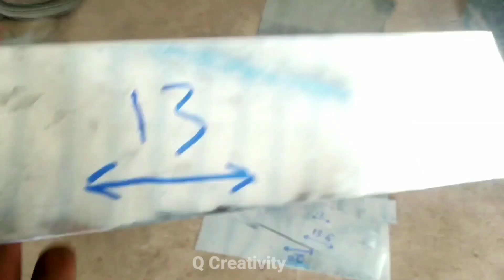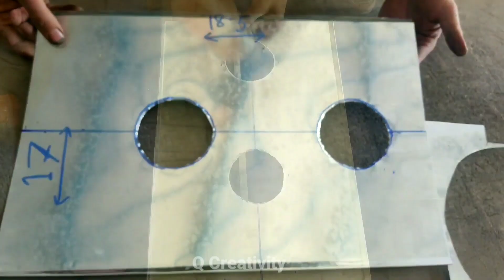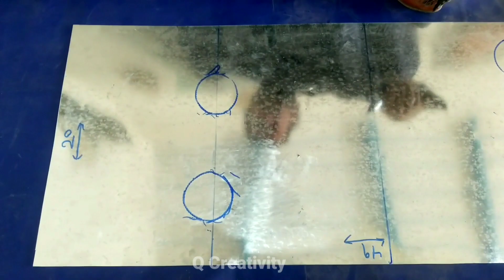Complete Process of Making Wood Waste Room Heater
Wood Stove Making Process

How to Make Wood Stove
How to Make Stove
Smokeless Stove
Wood Stove gadget power companies fear
Wood stove making
Wood stove homemade
wood stove ideas
wood stove without smoke
wood stove making at home
wood stove design
wood stove camping
wood stove in india
wood stove in pakistan
wood burner stove
wood making at home
 Wood stove DIY
Wood Stove Coking
stove without gas and electricity
stove making
stove kaise banaye
stove kaise jalaye
stove banane ka tarika stove banana
homemade wood stove
homemade stove kaise banaye
Wood Waste Heater